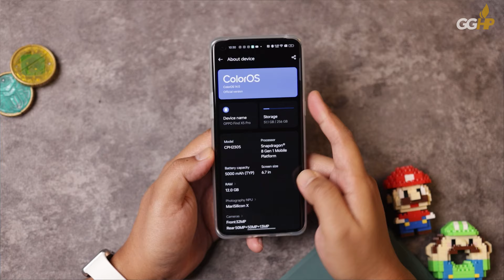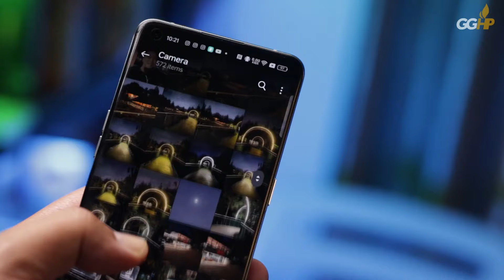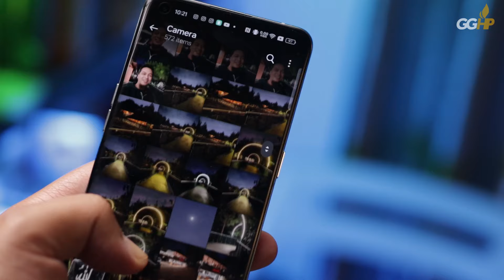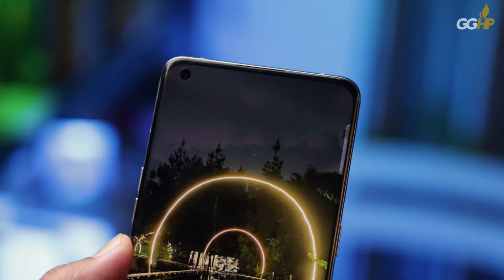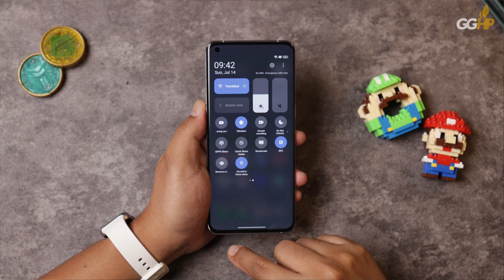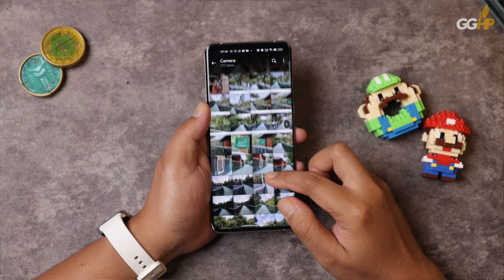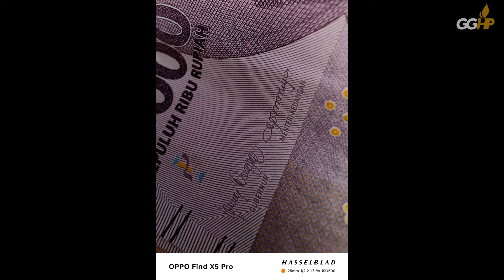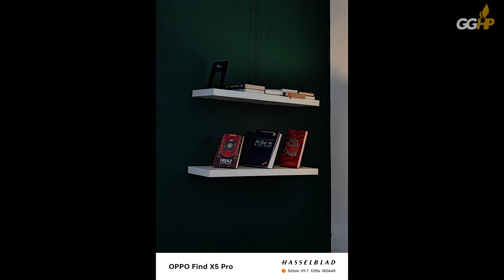CAMPUR ADUK! Pakai OPPO Find X5 Pro di 2024 itu Rasanya...